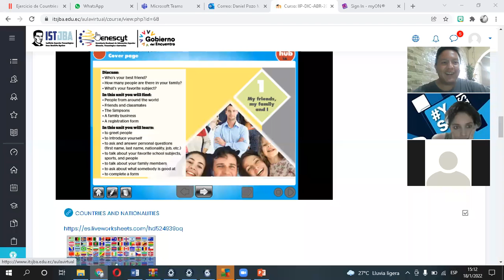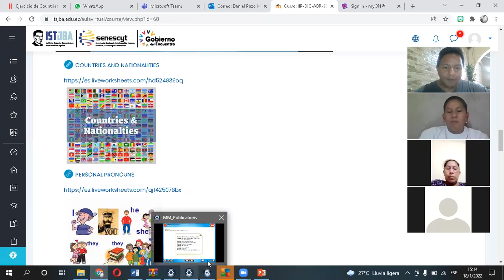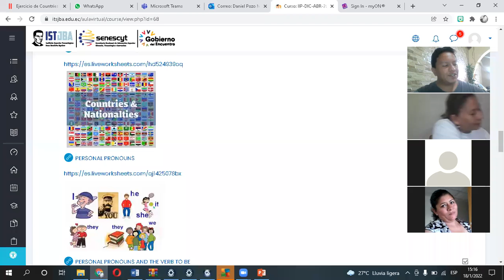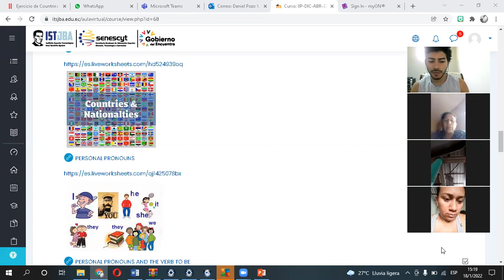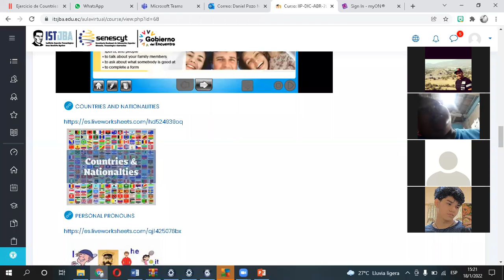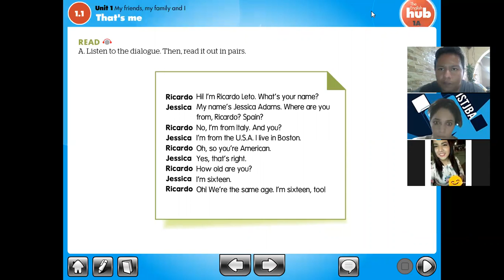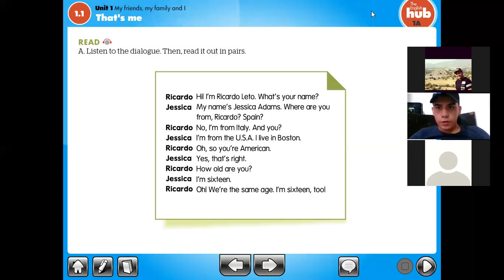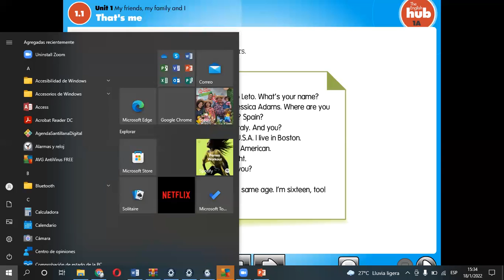18 1 22 1 vesp